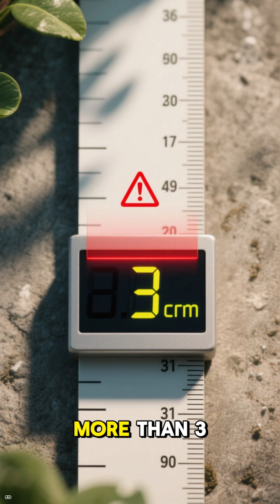The Secret Ketchup Speed Law 🍅🇺🇸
In the U.S., ketchup has a legal flow rate! By law, it can’t move faster than 6 cm per minute — or it’s not officially ketchup. This bizarre rule was created to ensure that ketchup stays thick and rich, not runny like tomato sauce.